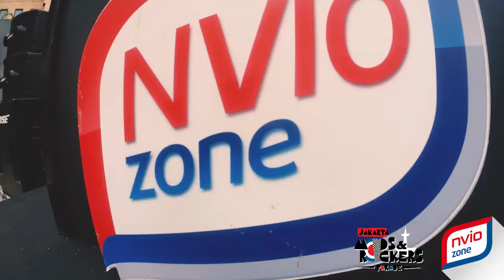Jakarta Mods And Rockers Parade 2018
Smoothers, Mana suaranya yang beberapa waktu lalu datang di Jakarta Mods And Rockers Parade? Ini dia kemeriahan acaranya, terima kasih buat semua yang sudah datang dan berpartisipasi yah. Sampai jumpa di acara - acara berikutnya. Follow Dan pantau terus Instagram @nviozone untuk update terbaru seputar dunia Skuter.